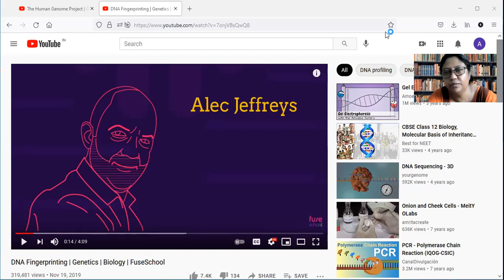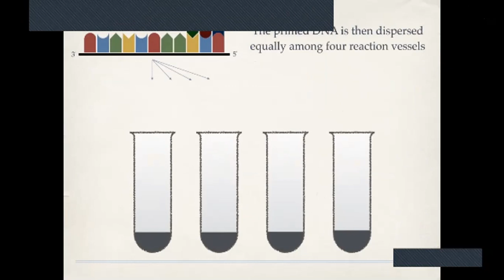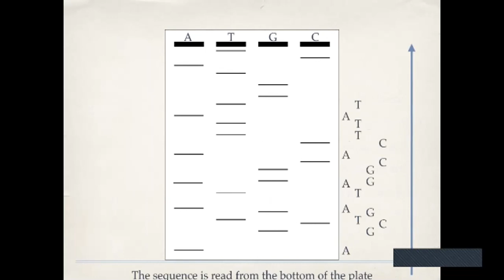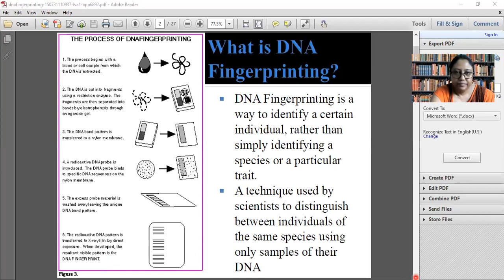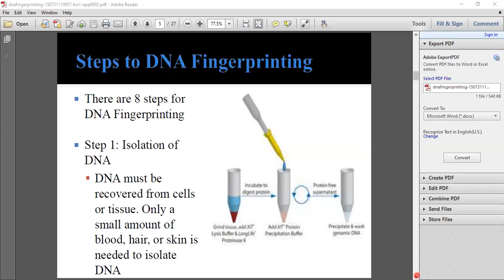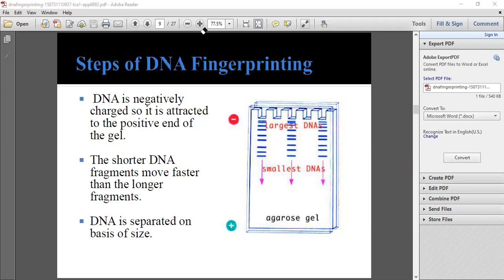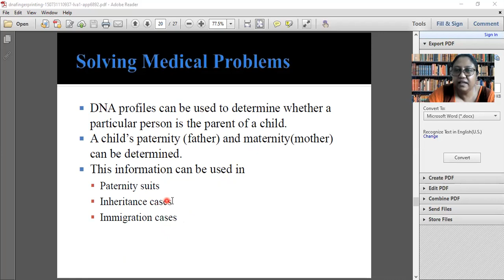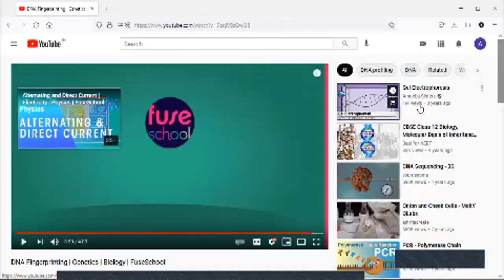CLASS 12 MOLECULAR BASIS OF INHERITANCE 14 21/7/21